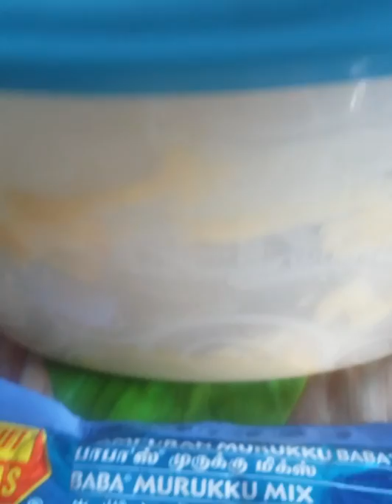Muruku murukulembut murukutanpasantan muruku menuraya